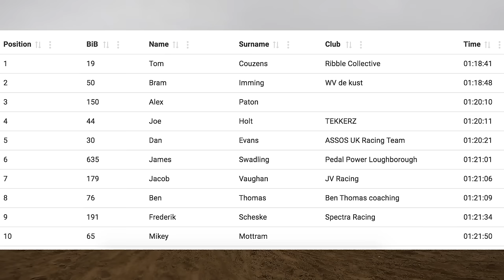750 Cyclists vs 40mph Headwind Challenge! // Battle on the Beach 2024 EVENT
Battle on the Beach is the UK's premier off road race! Taking place in my local area, Pembrey, in south Wales. Sending riders down a 6km beach, single track, mud, gravel and water. You name it, this event had it!

Your comments are important to me, so please take a second and say ‘Hey’ ;)

Yes, I offer coaching, mentoring and consultation services, drop me an email for more details. I'd love to help you!

Ultrahuman Ring AIR - (like a Whoop but a ring!)